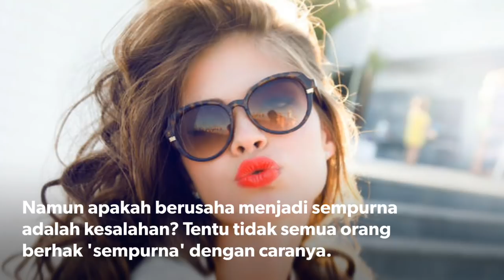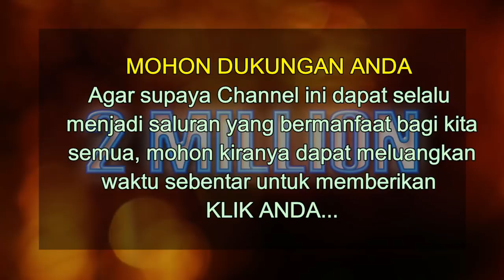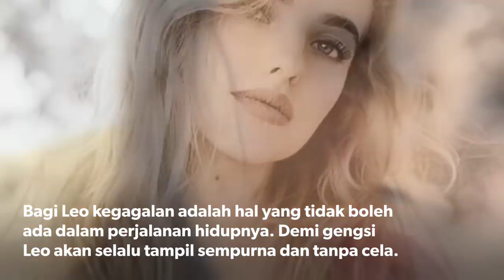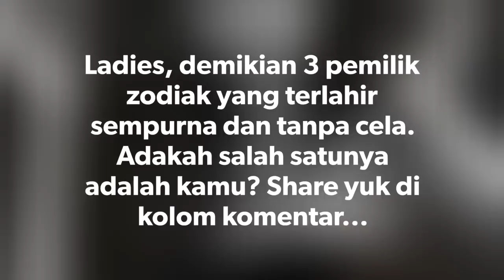Indonesia TERLAHIR SEMPURNA 3 ZODIAK INI TANPA CELA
For all